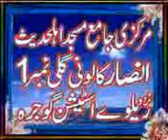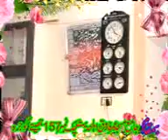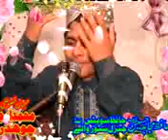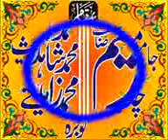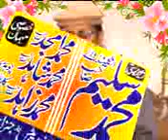ABO BAKAR MOQAM E RASOOL MUAVIA CD CENTER SAMUNDRI 03084741757 mpeg4